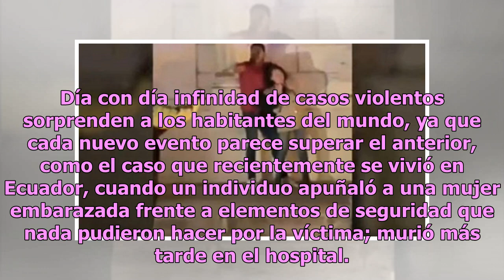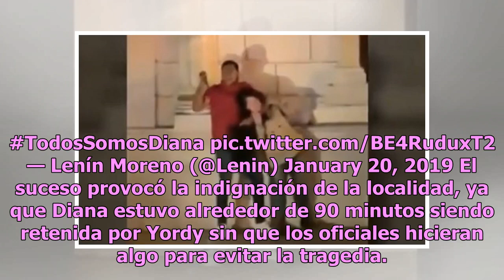Hombre apuñala sin piedad a su pareja embarazada y la mata frente a policías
Día con día infinidad de casos violentos sorprenden a los habitantes del mundo, ya que cada nuevo evento parece superar el anterior, como el caso que recientemente se vivió en Ecuador, cuando un individuo apuñaló a una mujer embarazada frente a elementos de seguridad que nada pudieron hacer por la v...